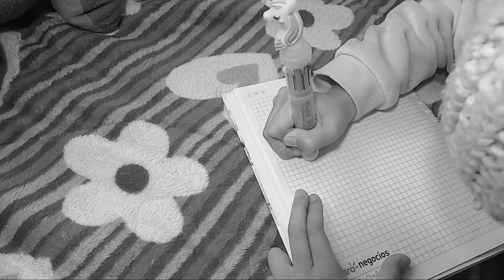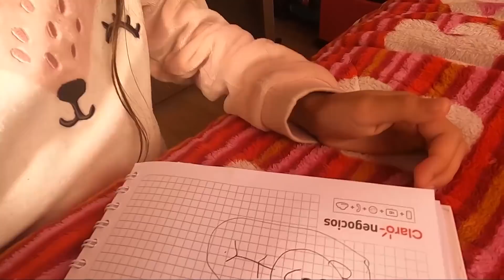VALE TIENE UNA HERMANA GEMELA MALVADA👿